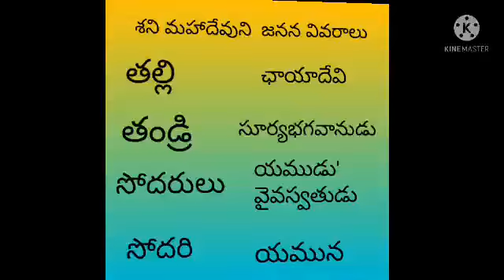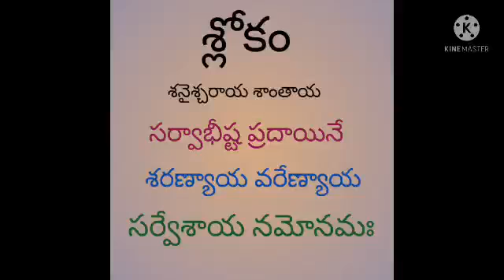నవగ్రహ జనన వివరాలు (part----2)